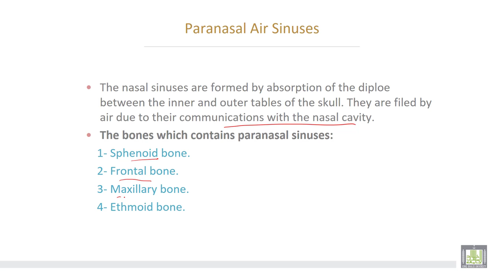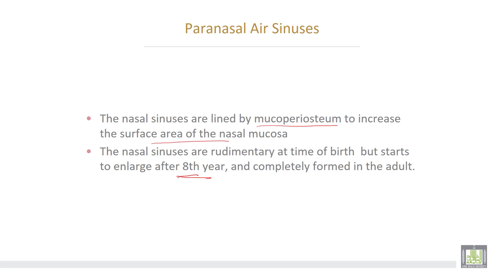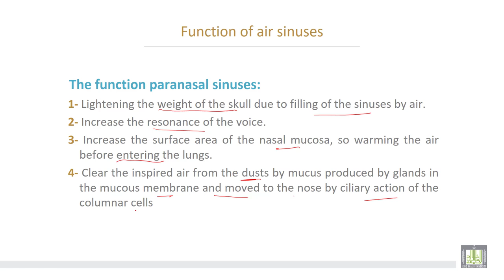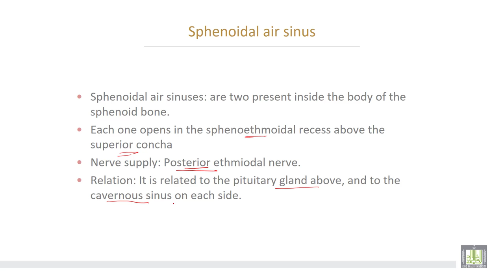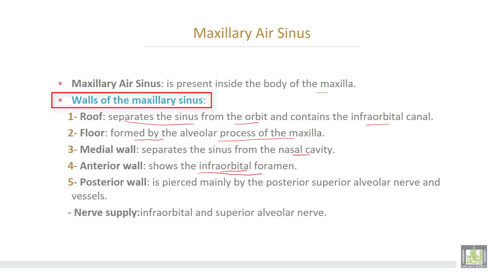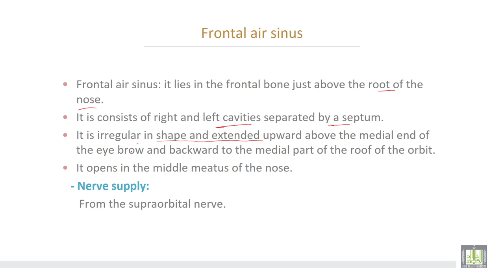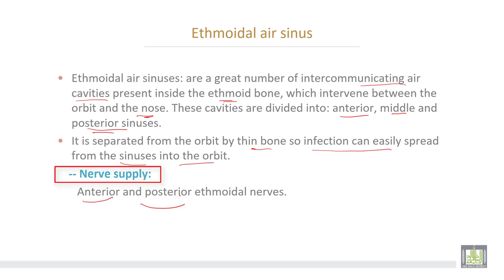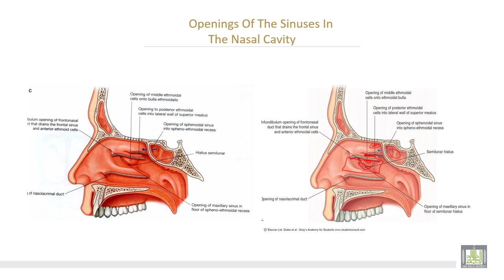Anatomy 2 | U1 - L7 | Paranasal air sinuses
المقررات المفتوحة - علم التشريح - 2 Anatomy
Unit 1 : Head and neck
Lecture 7 : Paranasal air  sinuses
-Bones containing paranasal air sinuses
-opening of paranasal sinuses in the side wall of the nose
-Relations of each sinus